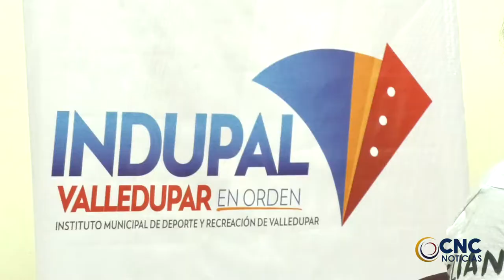SE FIRMÓ CONVENIO INTERINSTITUCIONAL ENTRE INDUPAL Y LA UPC